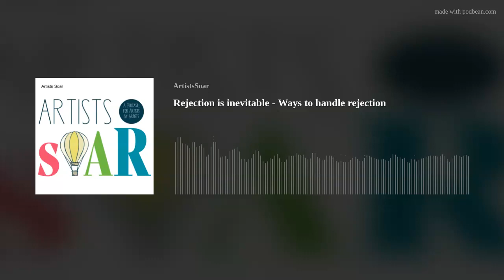Rejection is inevitable - Ways to handle rejection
Jules, Rachel, and Stephanie chat about:
how rejection can make you better
and ways to handle rejection
Julie has changed her mindset to realize that you have to get a ton of 'Nos" before you get a yes.
Recognize when you are experiencing imposter syndrome.
You have to take the gut punch of rejection and keep going.
Turn the negative into a positive.
You have to have a failure rate, and take the shots.
Evaluate and talk with other artists to see what is working for others.
Have some friends mill about in your booth to pique interest.  Do not be on your phone!
Consider giving a survey to find out what the audience or email subscriber wants.
Test different ways of doing things (A/B testing).
Mindset is the #1 thing to watch.
#2 Figure out how to turn it into a positive
Consider having a document that you can actually write what you want to say to get it out of the way (never share)
Create a "Fabulous File" to put all of the positive things people have said about your work.
Write down what hurt you and burn the note.
Rise with us! On Artists Soar!
Hotjar - a software that helps you see what people are doing for your A/B testing on your website.

Our Websites and Shops
Are you an avid reader?
Love illustrations and bright colors?
Want to learn how to paint, or be part of a growing and active community? Or just love painting?
Got a Listener Question?